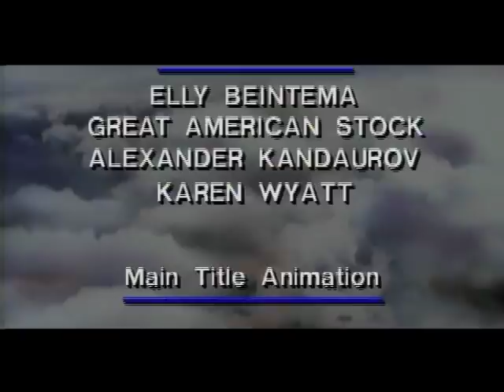Fighter Aces of World War II - Hell in the Pacific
An unbiased account of the top German Fighter Aces of the Second World War. Through exclusive interviews with the surviving few, this film portrays the exploits and achievements of such great Pilots as Adolf Galland, Gunther Rall, Walter Krupinski, Erich Hartmann, Emil Lang and Hans Joachim Marseille.